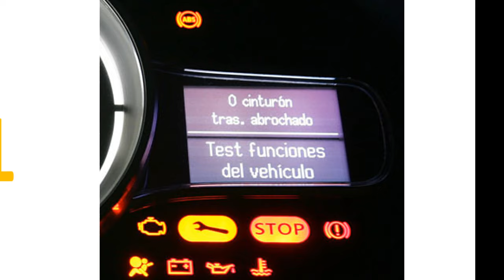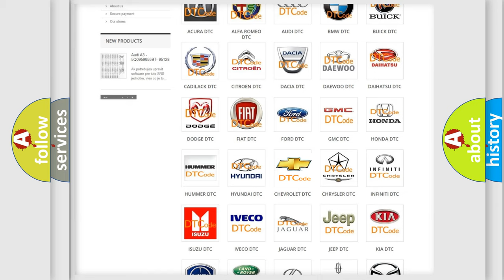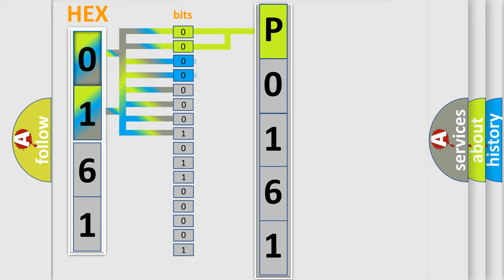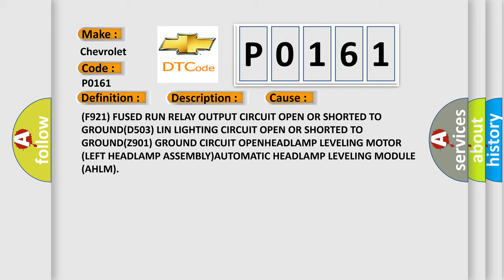DTC Chevrolet P0161 Short Explanation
Contents:
0:21 Basic DTC analysis according to OBD2 protocol standard.
1:48 Insight into programming
2:58 A diagnostically understandable description of the Diagnostic Trouble Code
3:05 Basic error definition

Make:
Chevrolet
Code:
P0161
Definition:
LOST COMMUNICATION WITH LEFT HEADLAMP LEVELING CONTROL MODULE
Description:
Continuously with the ignition on. LIN Lighting messages not received from the Left Headlamp Leveling Motor
Cause:
(F921) FUSED RUN RELAY OUTPUT CIRCUIT OPEN OR SHORTED TO GROUND(D503) LIN LIGHTING CIRCUIT OPEN OR SHORTED TO GROUND(Z901) GROUND CIRCUIT OPENHEADLAMP LEVELING MOTOR (LEFT HEADLAMP ASSEMBLY)AUTOMATIC HEADLAMP LEVELING MODULE (AHLM)